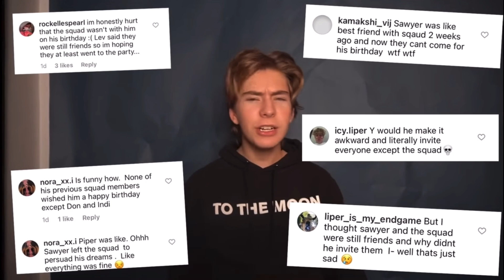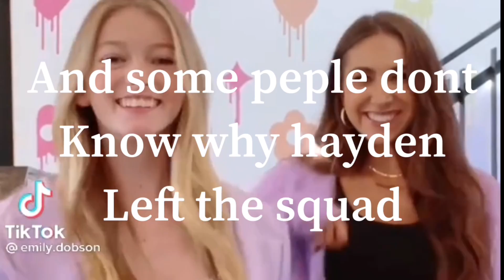Why Sawyer and Hayden left the Squad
Hey guys!  I’m one of Piper Rockelle fans! I create lots of videos on the the Piperazzi , Goatfam and Vibe Crew.I give a the credit to them and I create some on my own.today I am going to be doing  tea on why Sawyer and Hayden left the Squad hope you enjoy.

Piper Squad Updates is a channel for The Squad, Goatfam and Vibe Crew. if you are a fan of them  this is the right place.On this  channel are lots of tea videos and more about The Squad ,Goatfam and Vibe Crew .

Lev@ Lev Carmon
Piper@ Piper Rockelle
Jentzen@ Jentzen Ramirez
Emily@Emily Dobson
Connor@Connor Cain
Claire@Claire Rockelle Smith
Ayden@Ayden Merkus
TPG@The Paparazzi Gamer